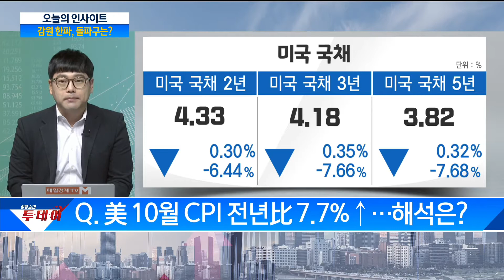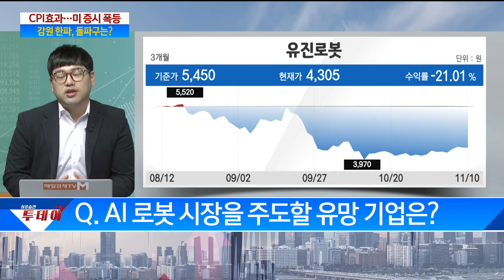美 인플레 둔화, 빅테크 기업의 돌파구는 로봇?/ 투데이 인사이트/ 매일경제TV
美 인플레 둔화, 빅테크 기업의 돌파구는 로봇?
/ 투데이 인사이트/ 매일경제TV
출연: 김성환 신한투자증권 투자전략부 애널리스트